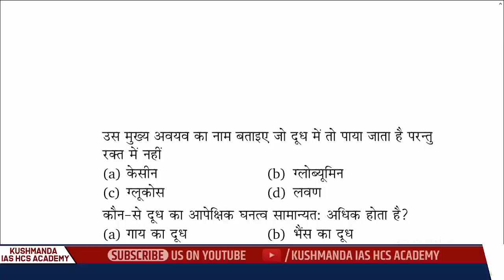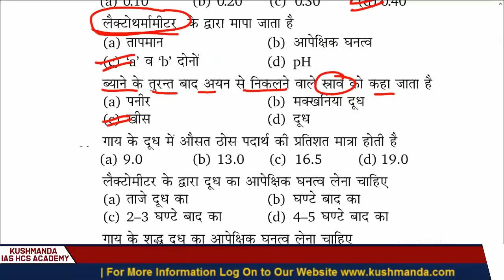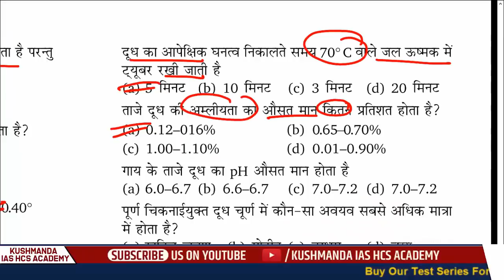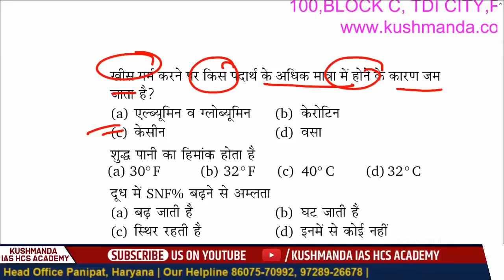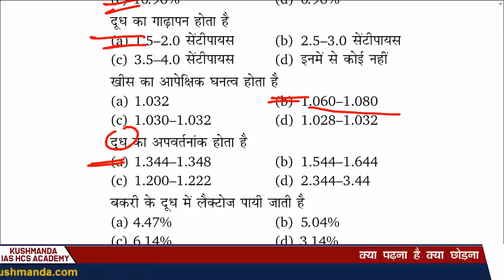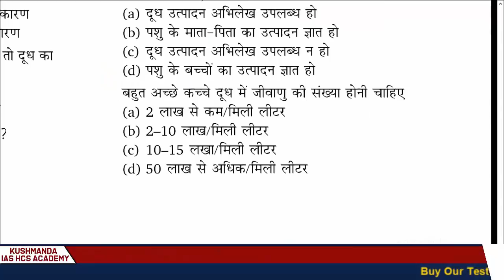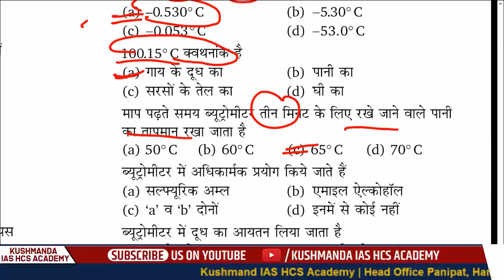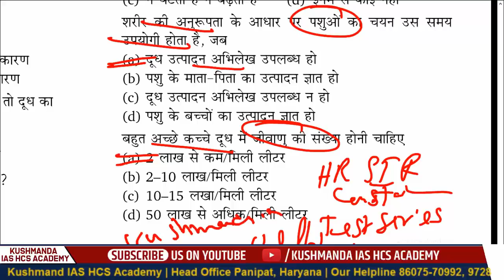Animal Husbandry Most Expected Questions For Haryana Police Constabel & Sub-Inspector | Part-3